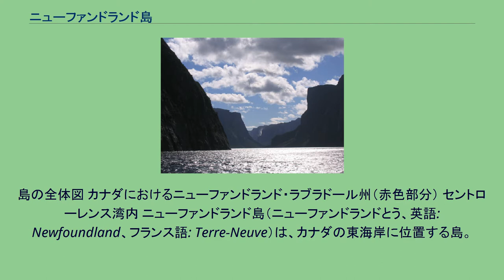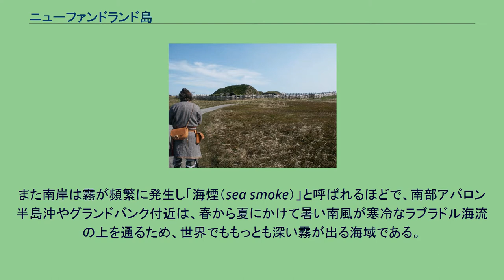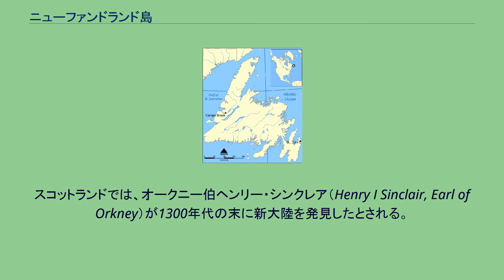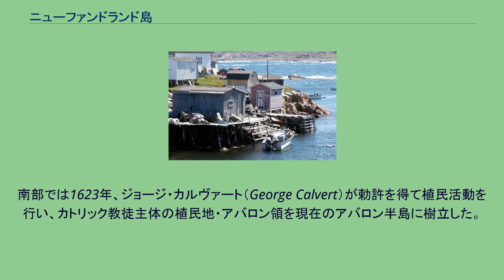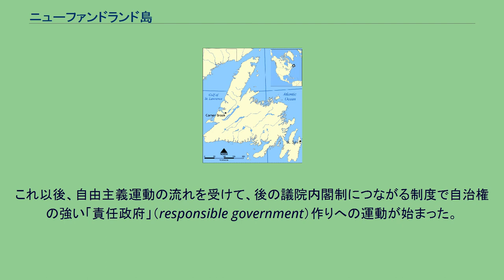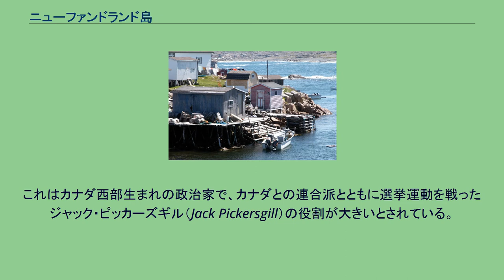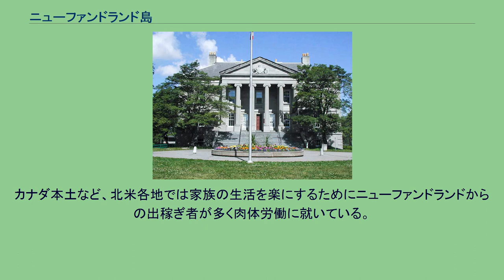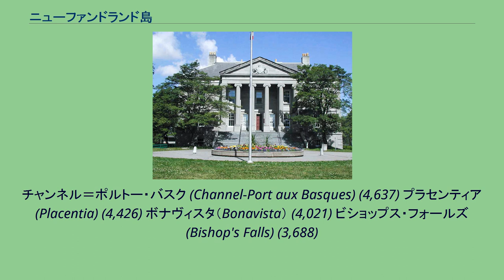ニューファンドランド島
ニューファンドランド・ラブラドール州の地形
島の全体図 カナダにおけるニューファンドランド・ラブラドール州（赤色部分） セントローレンス湾内 ニューファンドランド島（ニューファンドランドとう、英語: Newfoundland、フランス語: Terre-Neuve）は、カナダの東海岸に位置する島。
ニューファンドランド犬のふるさとでもある。
また沖合いの海域（グランドバンク）は、世界屈指の好漁場として名高い。
ニューファンドランド島の人口は2001年現在で466,172人。
周囲の島を含めると50万人を超える。
ニューファンドランド・ラブラドール州の政治的・経済的な中心で、人口の最も多い部分でもある。
州都セントジョンズはこの島の南東端、大西洋沿岸にある。
1949年にイギリス植民地からカナダに加入して以来、この島のある州は「ニューファンドランド州」と呼ばれていたが、ラブラドール半島にある地域・ラブラドール地方が大きな面積を占めていたことから2001年に現在の「ニューファンドランド・ラブラドール州」に改称された。
島の面積は、111,390km2で、州の27.5%を占める。
世界では16番目、カナダでは4番目に大きな島である。
島の最高点は標高814m のルイスヒルズ。
州都セントジョンズの南にあるスピア岬はカナダのみならず、北米の最東端である。
かつてニューファンドランド島は北米と欧州の航空路の中継点でもあり、島北部のガンダーにはニューファンドランド空港（現ガンダー国際空港）があった。
「ニューファンドランド」という名前は、ラテン語の「テラ・ノヴァ Terra Nova」という古称にちなむ。
1497年にイタリア人の探検家ジョン・カボット（John Cabot、あるいはイタリア語読みでジョヴァンニ・カボート Giovanni Caboto）がヨーロッパ人としてはじめてニューファンドランド島に到達したが、それに先立ちノース人らが西暦1000年ごろに到達していたとみられる。
ノース人が記録に残している「ヴィンランド（Vinland）」の位置については議論が多いが、この島の北端にあるランス・オ・メドーはその一部と考えられている。
ニューファンドランド島住民は「ニューファンドランド・イングリッシュ」という英語の方言および「ニューファンドランド・フレンチ」というフランス語方言を話す。
かつては「ニューファンドランド・アイリッシュ」というアイルランド語方言や先住民ベオスック族（Beothuk）の言語、ベオスック語が話されていた。
地形図 ニューファンドランド島は、ラブラドール半島からはベルアイル海峡で、ノバスコシア州先端のケープブレトン島からはカボット海峡で隔てられている。
この島はセントローレンス川の巨大な河口を塞ぐように位置しており、セントローレンス湾を形成している。
島の南岸の沖合いには、フランスの海外領土、サンピエール島・ミクロン島（Saint-Pierre et Miquelon）がある。
また周囲にはトゥイリンゲート島（Twillingate）、ニューワールド島（New World）、フォーゴ島（Fogo）、ベル島（Belle Isle）などが点在し、アバロン半島などいくつもの半島が突き出している。
西部には島内最大の湖グランド湖がある。
ニューファンドランド島は海洋性気候だが、寒流のラブラドル海流が島の東岸を南下したあと南岸を西へ流れているため気温は低めである。
春は遅く短く、夏は涼しく、冬は厳寒である。
1月には島全体が氷点下になり、夏でも高原には雪が残っている。
降水量は十分で、北西より南岸のほうが若干雨が多い。
島の北東部では冬には数十センチの降雪量がある。
島はどこも風が強いことも特徴である。
また南岸は霧が頻繁に発生し「海煙（sea smoke）」と呼ばれるほどで、南部アバロン半島沖やグランドバンク付近は、春から夏にかけて暑い南風が寒冷なラブラドル海流の上を通るため、世界でももっとも深い霧が出る海域である。
グランドバンクはメキシコ湾流とラブラドル海流がぶつかる潮目の位置にあり、世界屈指の好漁場としてニューファンドランドの入植や経済に大きくかかわってきた。
冬は、北米大陸を東から西へ進む低気圧が島近くを通るため、11月から3月はノーイースターと呼ばれる激しい嵐が何度も島を襲い強風が吹き荒れる。
夏には、南で発生したハリケーンが接近し、大風と大雨をもたらす。
ニューファンドランドの半分は森林地帯だが、南部と西部の広い範...